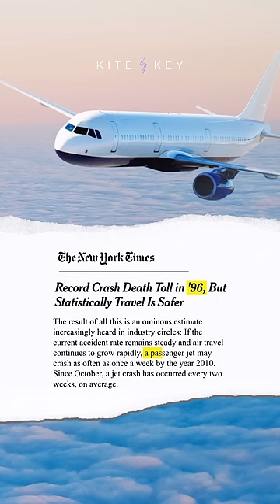How flying in America became really, really safe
Nervous flier? Don’t be! Over the last 25 years, America has virtually eliminated commercial plane crashes. Prior to that, it was estimated that we were on track to see one passenger jet crash … per week.

How did we improve so much? Airlines encouraged employees to report mistakes without fear of penalty. As the number of disclosures increased, the number of accidents plummeted.

The world is complicated … but the explanations don’t have to be.